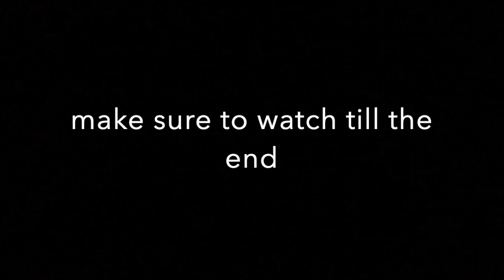Electronic project lab project 6# made by electro creator science fair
Thanks for watching. sorry of being late for making videos because i was to busy with other stuff, and im planning to make board electro projects soon; they are way more attractive than the electronic project lab if you are waiting for it make sure to subscribe and (hit the bell icon to see my board electro projects) Tip: (Stay home,Stay safe)